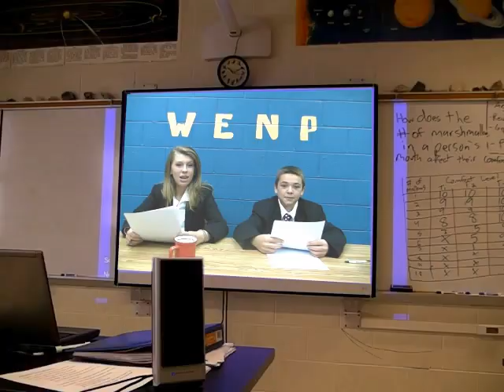WENP Theme Song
Theme song for WENP